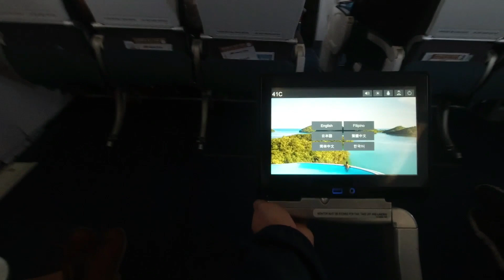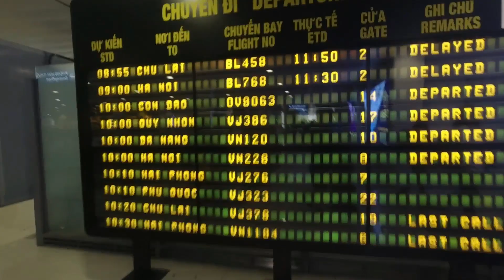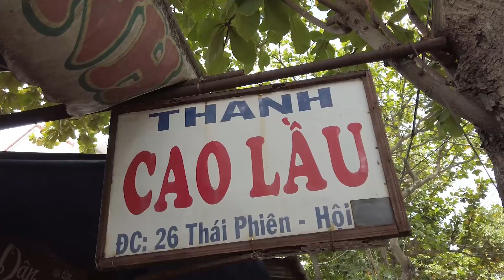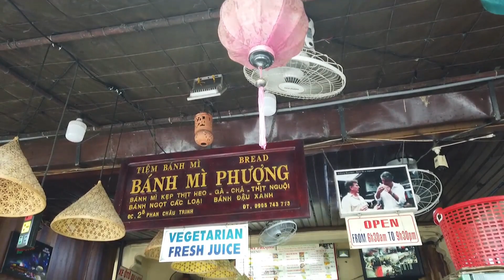HOI AN VIETNAM with QUEEN PIA!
Watch how FLM strolled around Hoi An, Vietnam!

Watch Multimedia Director Frank Lloyd Mamaril as he takes you into his travels and his workplace.